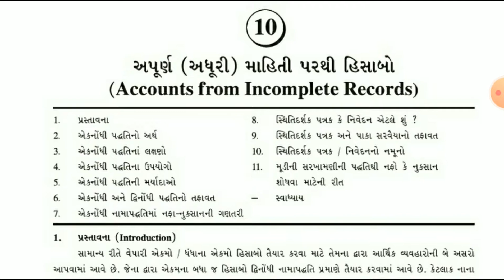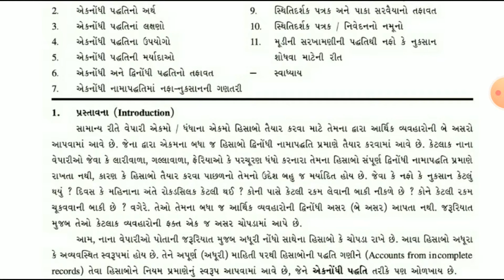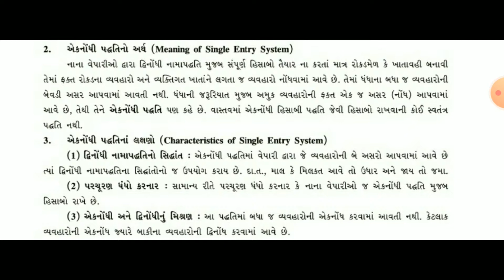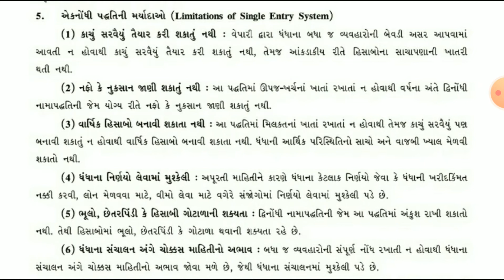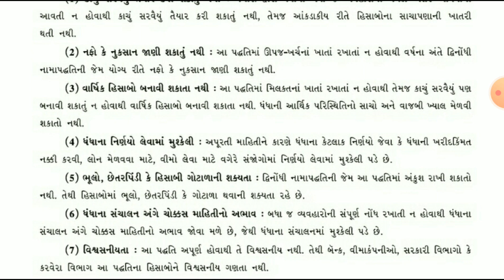std 11 account bhag-2 ch-10